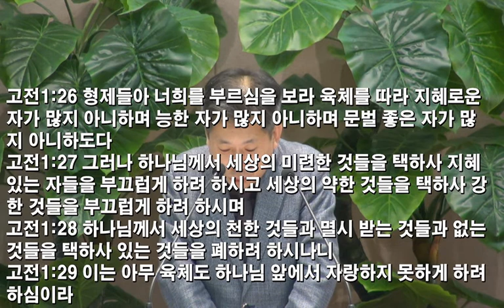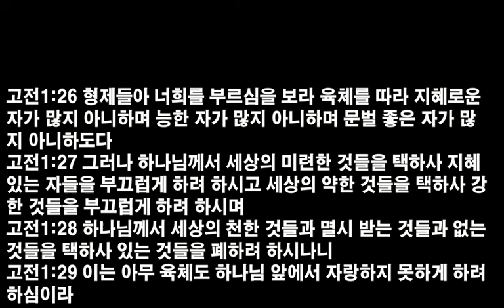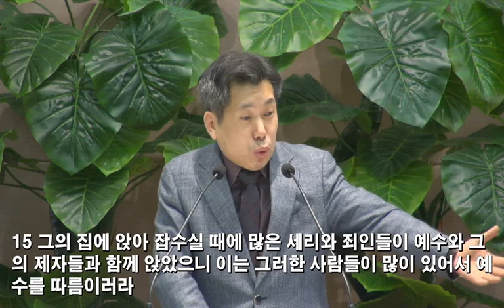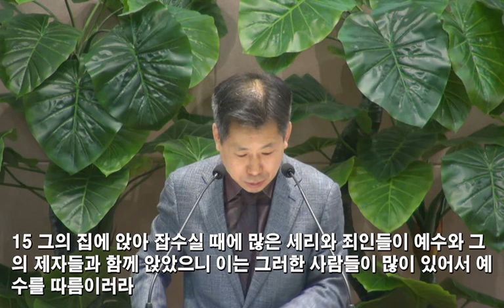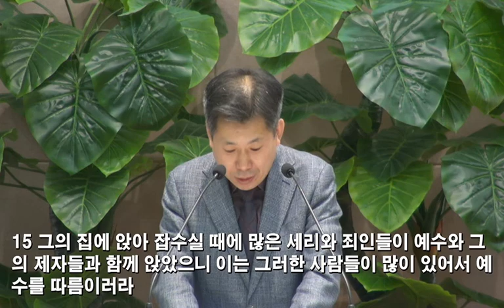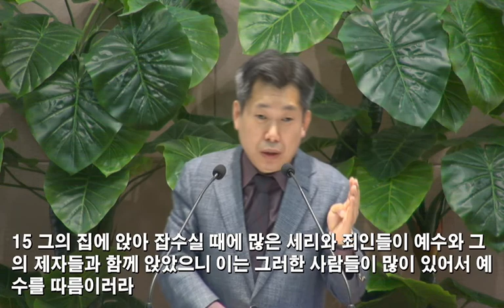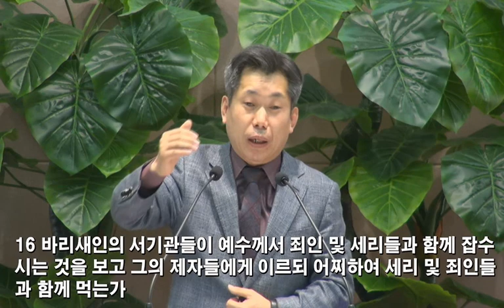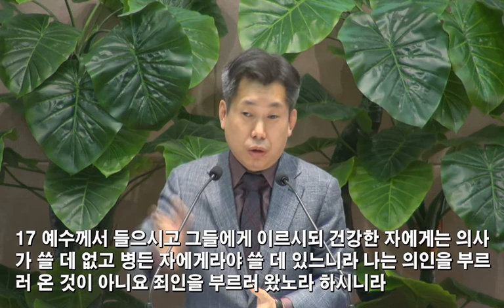[2018.01.11] 신년 특별새벽기도회 2주차 넷째날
제목: 세상을 치유하는 그리스도인이 됩시다.
본문: 마가복음 2장 13~17절
설교자: 차창모 목사